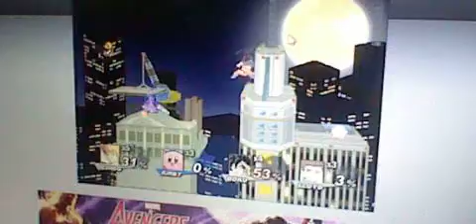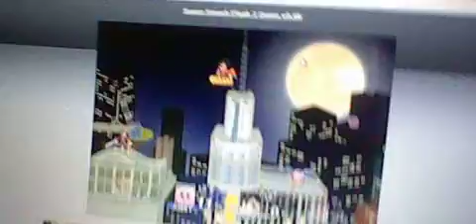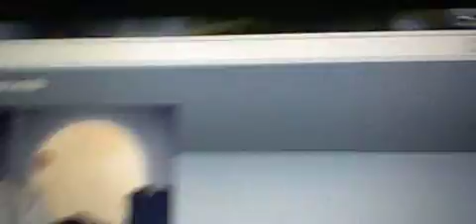Super smash flash 2 commenté N°4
c'est mon pote qui a pris kirby pour combattre tout le monde !